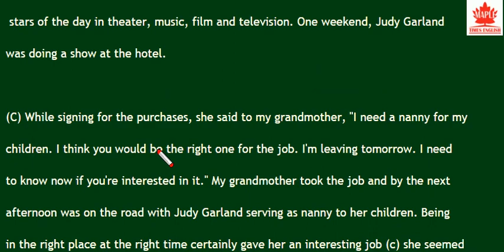ebs 올림포스 영어 영어독해의기본2 19강 1,2,3,- 번개콩